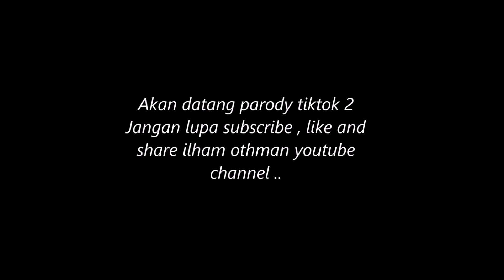Parody Tiktok Kampung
Cerita ini mengisahkan budak bertiktok ..terpengaruh dengan trend sekarang slowmotion ..

follow as ig : @iilham.co @rozaimiefan @nuarstella